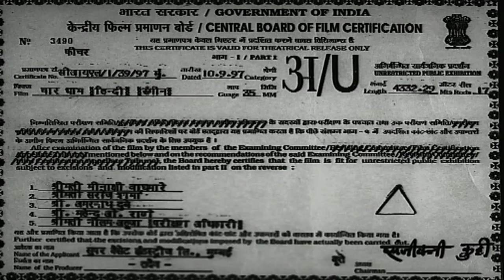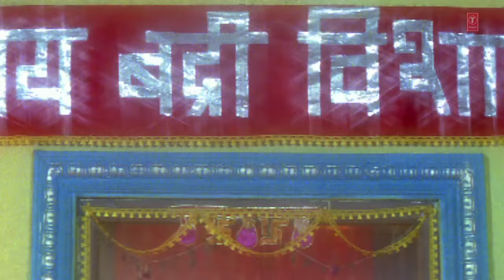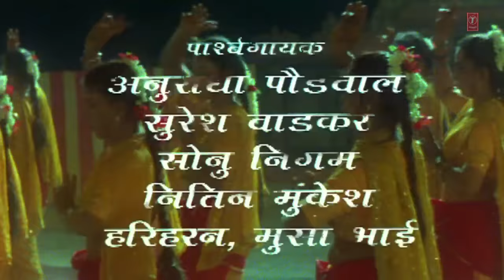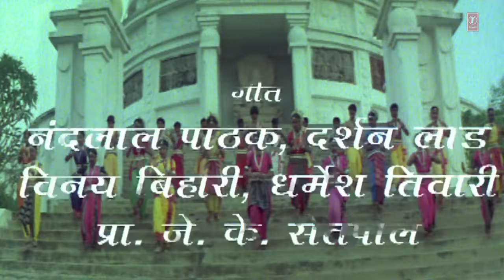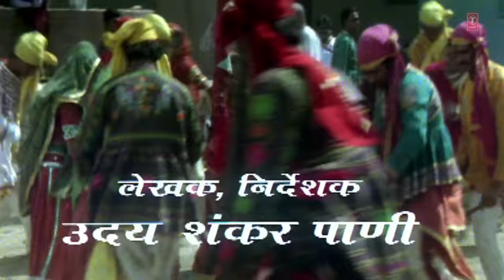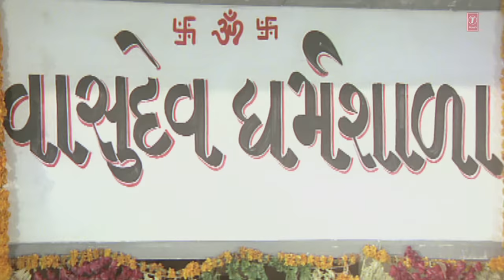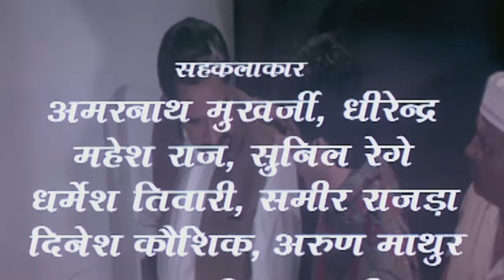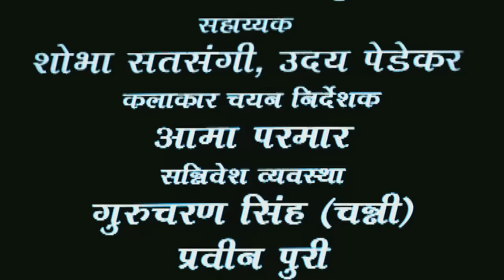चार धाम Char Dham I Hindi Film I Gulshan Kumar, Aloknath, Kulbhushan Kharbanda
Producer: Gulshan Kumar
Singers: Hariharan, Sonu Nigam, Anuradha Paudwal
Director: Uday Shankar Pani
Artists: Alok Nath | Kulbhushan Kharbanda | Gulshan Kumar | Deepak Deulkar | Anjana Mumtaz | Pooja Ghai Rawal

The Char Dham is a set of four pilgrimage sites in India. It is believed that visiting these sites helps achieve moksha. The four Dhams are, Badrinath, Dwarka, Puri and Rameswaram. It is believed that every Hindu should visit the Char Dhams during one's lifetime
A man, who was separated from his family years ago, reconciles with them after completing a tour of four popular Indian pilgrimage places Called Char Dham.